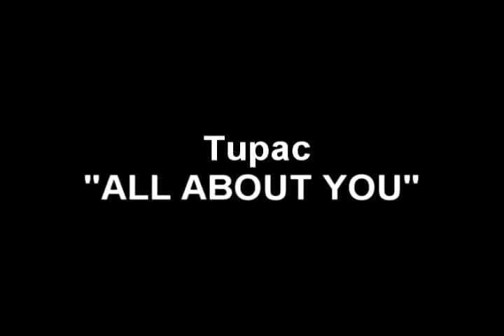2pac All About You Chopped and Screwed Video